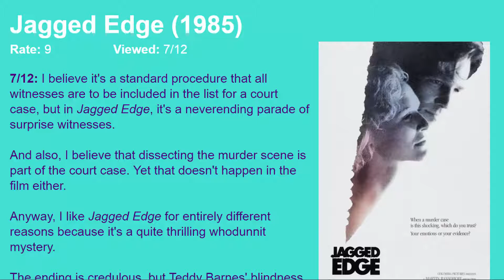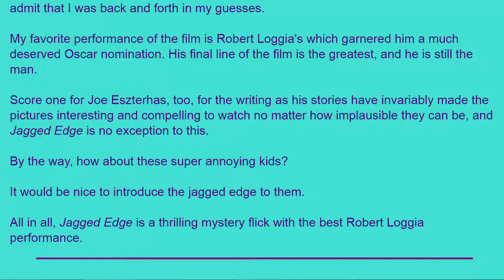Movie Review: Jagged Edge (1985) [HD]